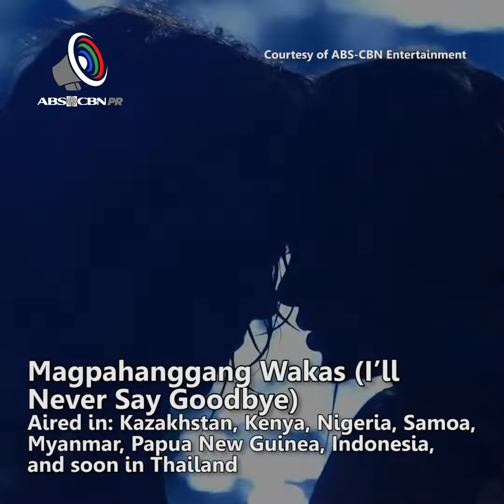5 reasons why Jericho Rosales is the Asian Drama King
Jericho Rosales is the Asian Drama King because not only are his shows popular in the Phiilppines, they are also some of the most distributed Filipino teleseryes around the world. These are the five shows that made Jericho Rosales the 'Asian Drama King.'